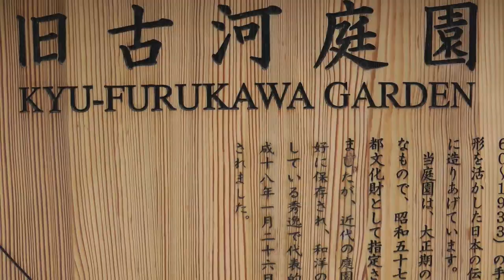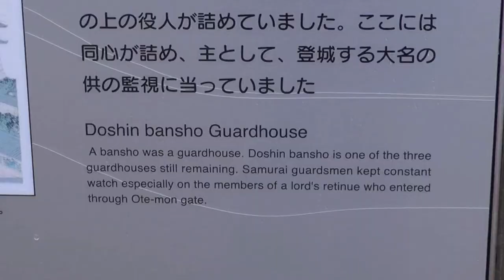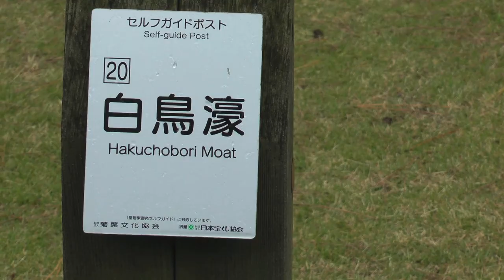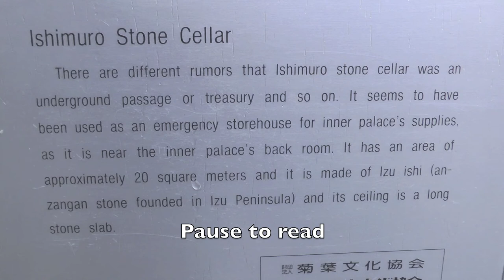JAPAN - GARDENS & CULTURE (Part 11/12) - KYU FURUKAWA & THE IMPERIAL PALACE EAST GARDENS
(All 12 parts After glorious weather at Kamakura (Part 9) and around Mount Fuji (10) the rain caught up with us on our final day. We visit a garden where East meets West and the park which once hosted world's biggest castle and is now home to the Emperor and Royal family. (17 November 2012) Part 12